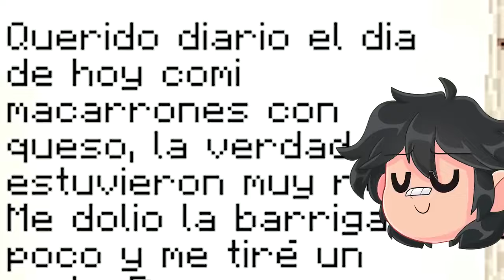ESPIO EL DIARIO SECRETO DE SRTACATANA Y DESCUBRO QUE LE GUSTO 😳😍 ¿ES MI NOVIA? 😳 SRJUANCHO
Bienvenidos chicos a un nuevo video de ESPIO EL DIARIO SECRETO DE SRTACATANA Y DESCUBRO QUE LE GUSTO 😳😍 ¿ES MI NOVIA?